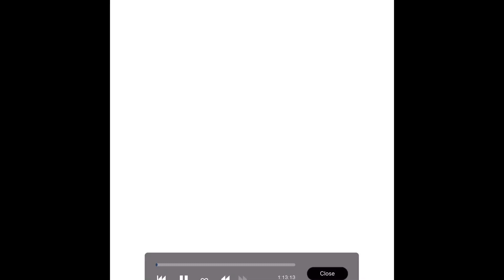Loot Bug Speed Draw Timelapse : Deep Rock Galactic